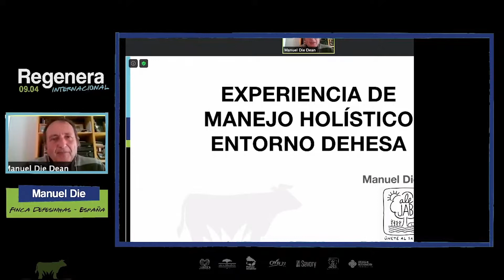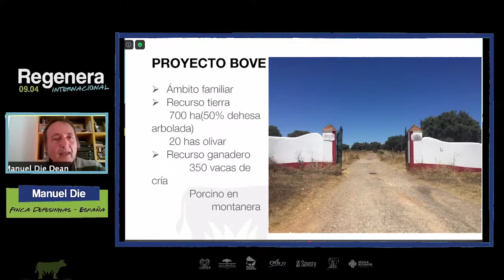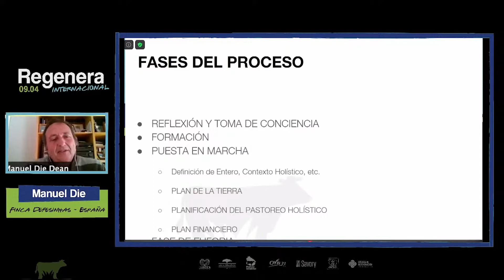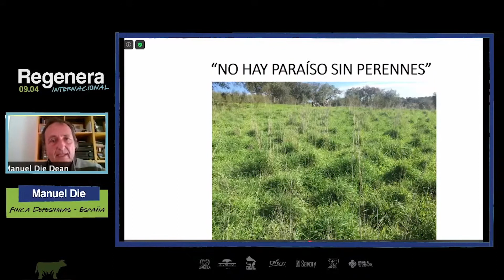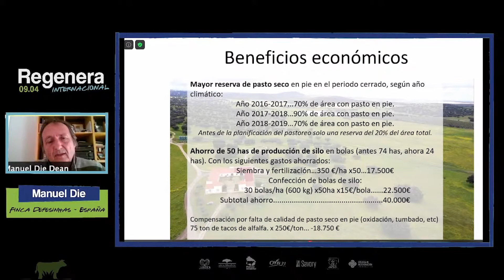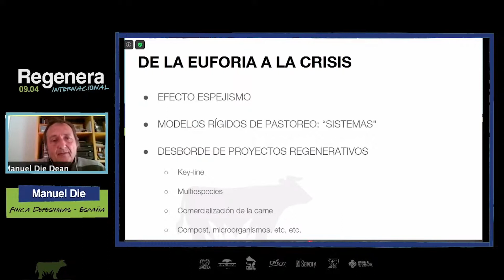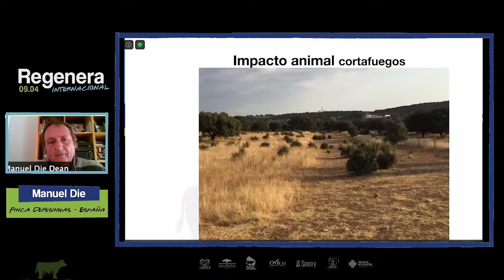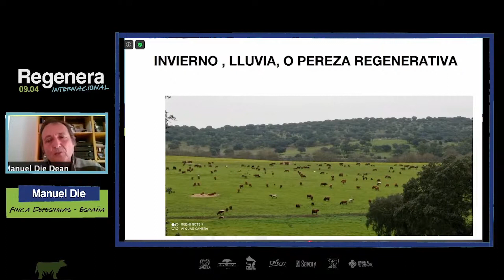REGENERA INTERNACIONAL - Manuel Die, España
Este es el testimonio de uno de los oradores del Regenera Internacional: Manuel Die transmitiendo sus experiencias con el Manejo Holístico en la Deheza española 🌱

Regenera Internacional es un evento en donde productores de toda Iberoamérica nos cuentan su experiencia haciendo Manejo Holístico.